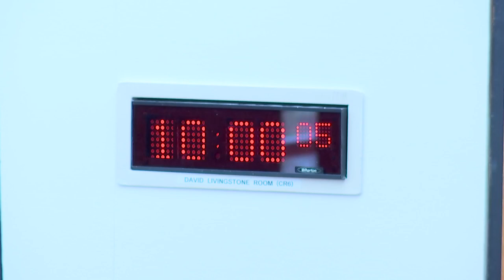Local Government, Housing and Planning Committee - 18 April 2023